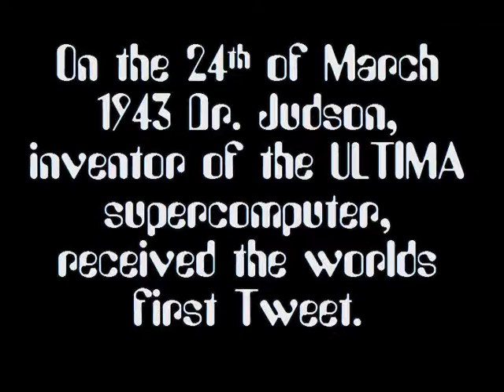A completely inaccurate history of the world with Professor Pags: Episode Two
On the 24th of March 1943 Dr. Judson, inventor of the ULTIMA supercomputer, received the world's first Tweet.